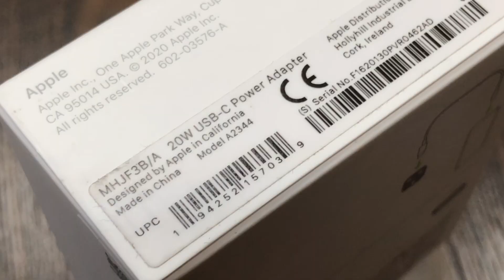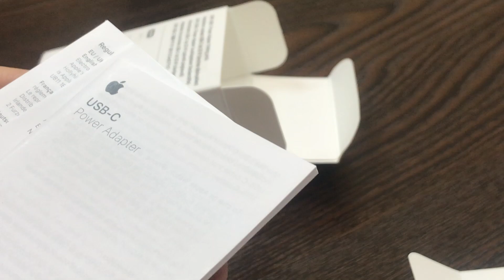Apple 20W Charger Unboxing - Apple Original 20W Adapter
In this video, you can see the unboxing of the 20 watt Apple charger.  Apple's 20-watt charger has many fake samples that I will try to get some samples from and compare them with the original Apple charger.  But in this video, you can see the high quality of Apple's construction in this charger.